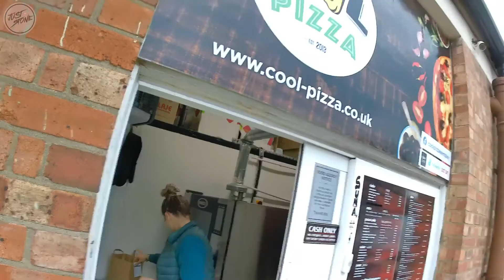Uber Eats Delivery Ride 2 | 11 June 2020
My second recorded journey as an Uber Eats delivery person on a bicycle.